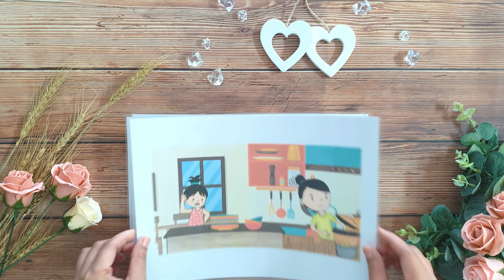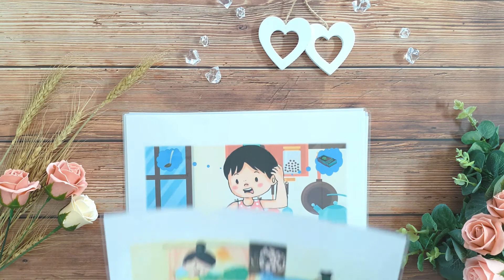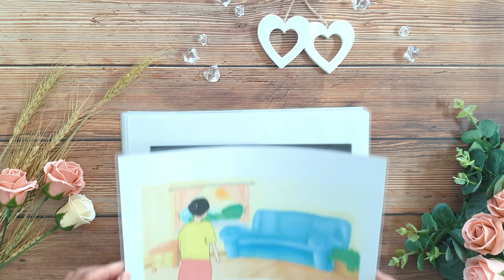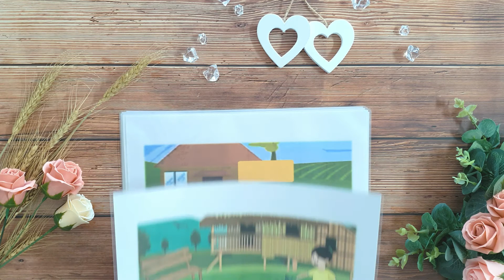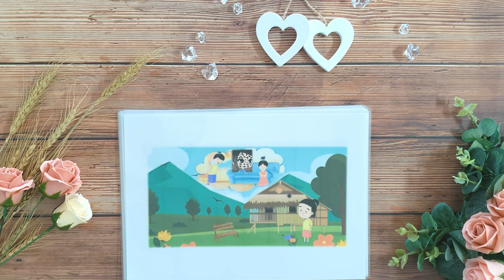Ang Alamat ng Pinya fairy tale ng pilipinas I 파인애플의 전설 필리핀 동화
Ang Alamat Ng Pinya (원예림이 들려주는 필리핀 동화 파인애플의 전설 핀야)